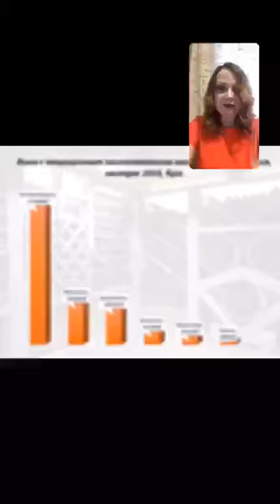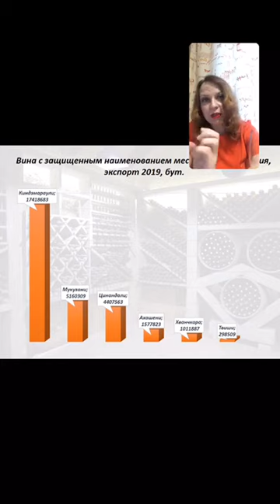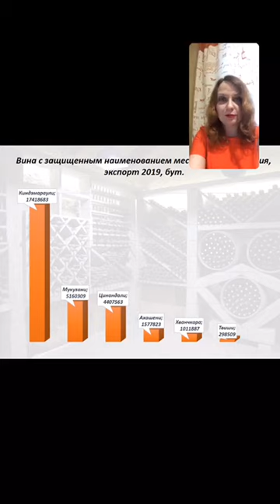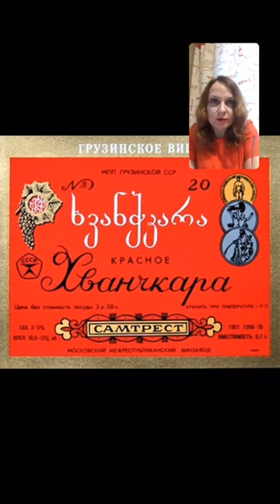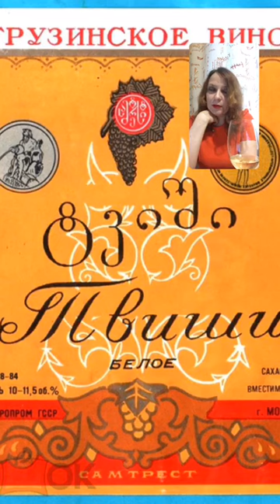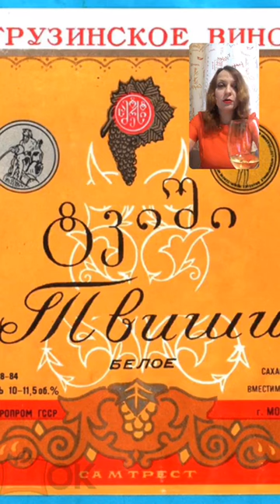Грузинское вино. Природно-полусладкое. Хванчкара, Твиши, Киндзмараули, Усахелоури. Часть 1.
"Грузинское вино: вокруг да около" - серия эфиров в инстаграм. Разговоры о вине, с вином, около вина. Регионы, вино, технологии, встречи с виноделами.
Природно-полусладкие вина - часть грузинского виноделия, окутанная наибольшим количеством мифов и легенд. Хванчкара, Твиши, Киндзмараули, Усахелоури - разобраться, где правда, а где вымысел бывает очень непросто.
Эфир в инстаграм от 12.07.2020.